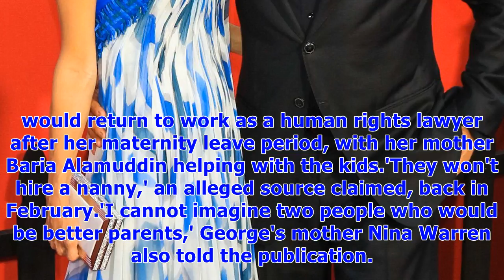George clooney reveals he changes his twins diapers